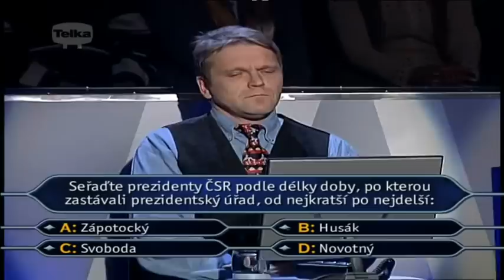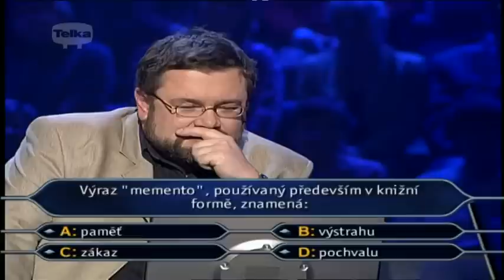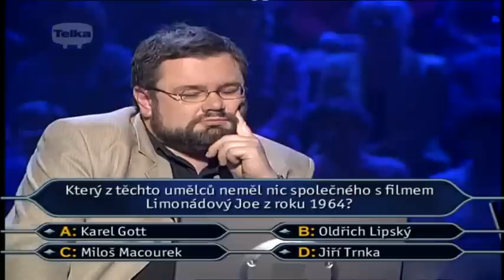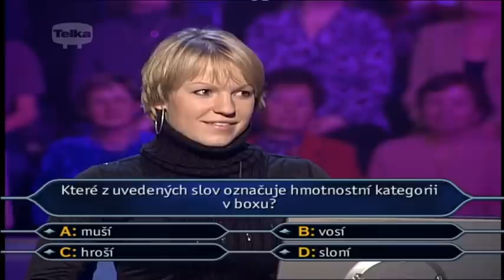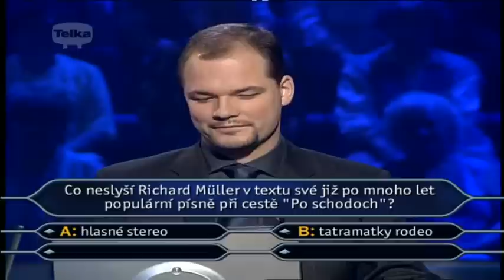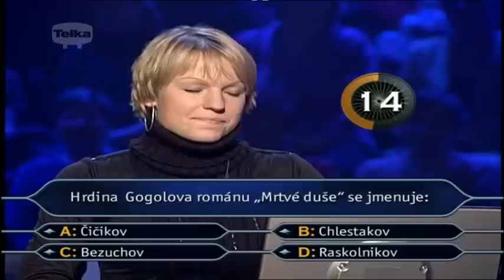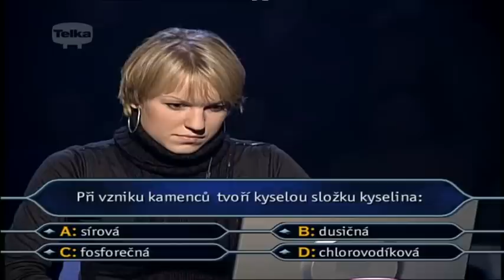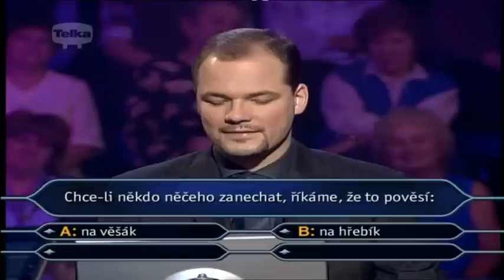Chcete být milionářem - 314.díl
Třistačtrnáctý díl soutěže Chcete být milionářem.